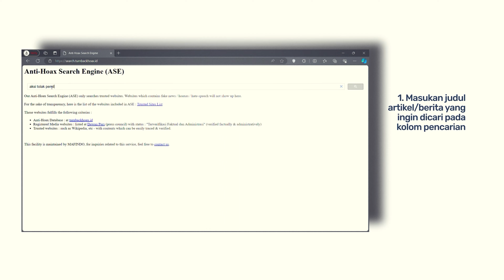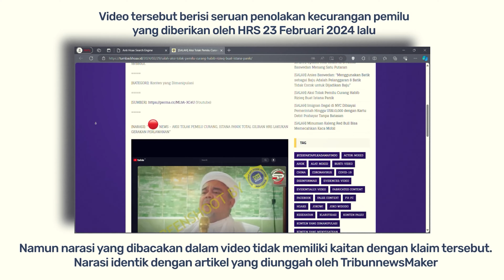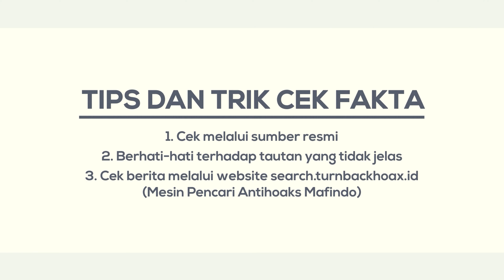[SALAH] AKSI TOLAK PEMILU CURANG HABIB RIZIEQ BUAT ISTANA PANIK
Benarkah? Kanal Youtube SERAMBI POLITIK mengunggah video dengan klaim Habib Rizieq Shihab (HRS) serukan aksi tolak pemilu curang yang membuat istana panik total.

Yuk, kita cek faktanya menggunakan Mesin Pencari Anti Hoax (ASE) Mafindo pada search.turnbackhoax.id